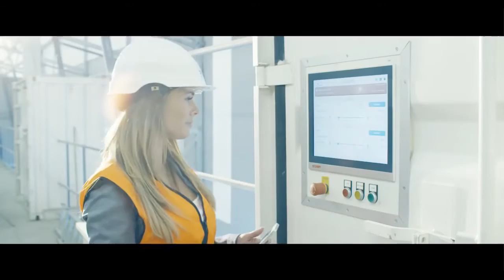!ZenRobotics Recycler station